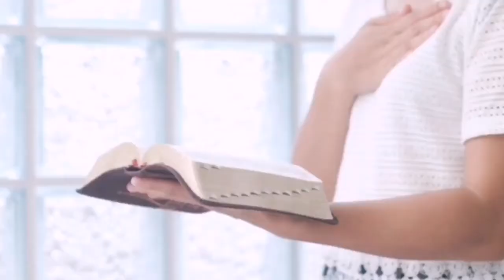Convite pra vc